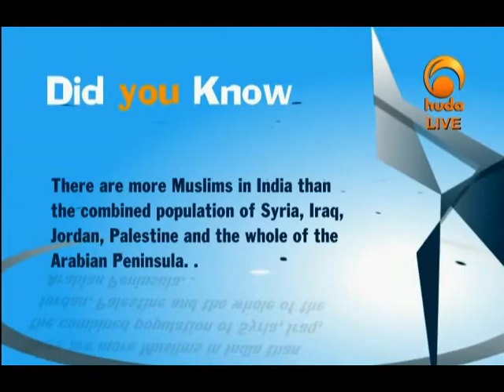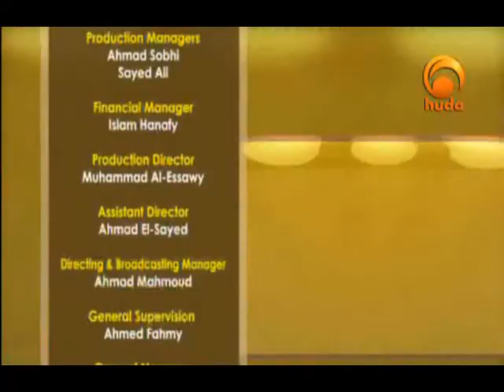Ask Huda May 13th 2012